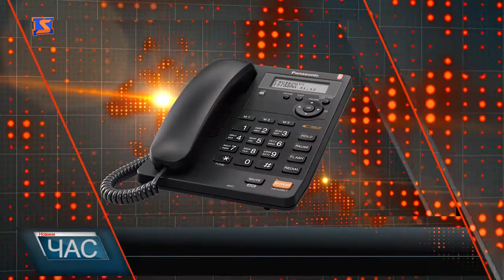Ремонт мостів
Огороджені блоками, червоною стрічкою та обставлені відповідними знаками  ділянки,які ремонтують  на 2 мостах через річку Латориця та через річку Абранка на трасі міжнародного значення Київ-Чом у межах Воловеччини. Проте  жодного дорожника ми не побачили, так само як і слідів техніки. Водії скаржаться, перешкоди на автошляху створюють аварійну ситуацію на дорозі. Проте  поліціянти інформацію про збільшення кількості аварій на ділянці від 717 до 724  км, де ремонтують мости, не підтвердили. Куди ж зникли дорожники та коли зявляться, аби закінчити ремонт мостів – питання до підрядної організації.